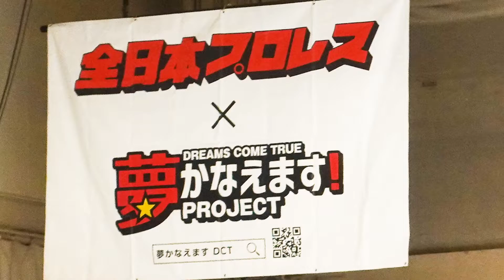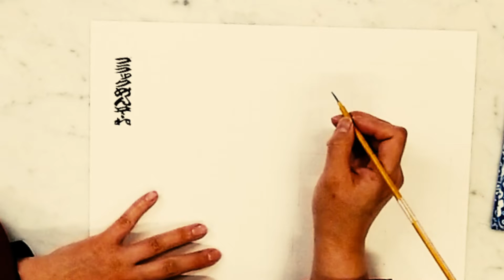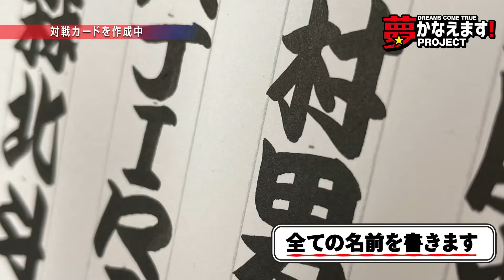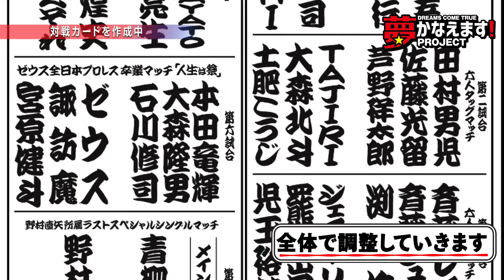【夢実現＃９】全日本プロレス×夢かなえます!PROJECT2021【寄席文字編】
「全日本プロレス×夢かなえます!PROJECT 2021」の模様を公開!!
前年よりも多くの応募と多くの方々の夢を全日本プロレスと共に実現させました!!
第一弾は「寄席文字」で夢をかなえた方をご紹介させていただきます!!

一般応募にてたくさんの「全日本プロレスにかなえてもらいたい夢」が届きました。
その夢、全日本プロレスが「明るく、楽しく、そして激しく」かなえます!!

寄席文字職人が書いた対戦カードを会場でファンの皆さんにお届け♪
夢をかなえる瞬間を見逃すな！一部始終全て公開！
感動と興奮をお届けします！